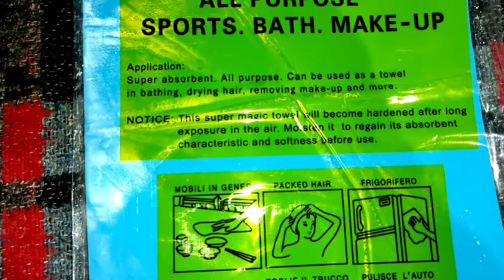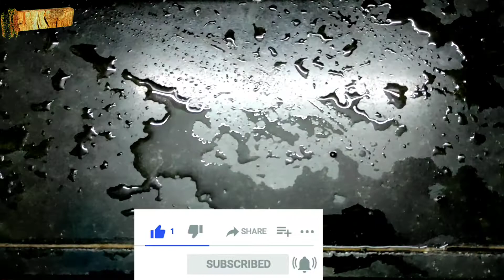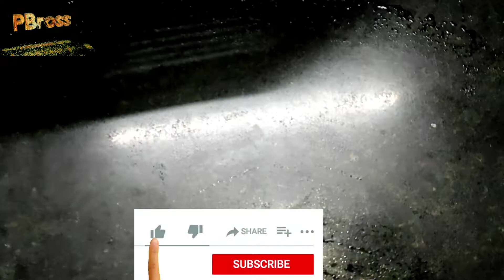Magic 🧚🎁 towel All Purpose | Super absorbent cleaning towel napkins unboxing review‎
Where 🤔to buy online 🌏 magic cleaning towel ?🤗
Where 🤔to buy best similar products online🌏?🤗
👇Check below👇

Please find this products online from app below:

👤This product:
🔥Magic Towel for All Purpose Sports, Bath, Make up, Beauty,Super Absorbent Magic Towel Pack of 2:

🔥Celdon Magic Towel (Pack of 5) for All Purpose Sports, Bath, Make up, Beauty,Super Absorbent Magic Towel :-

👥Similar product/s:

🔥Iktu Large & Thick Compressed Disposable Towels - Soft, Durable, Reusable Magic Tissue - Travel, Home, Outdoor Hand Towels - (Size-9 x 12 Inch) (10 pcs, White) :-

🔥ShineXPro Microfiber Cloth for Car - PureMagic 1100 GSM Twisted Loop Super Absorbent Towel - Edgeless Design with Plush Pile and Lint Free Cloth for Drying and Detailing (40CM x 60CM (Large)) :-

🎰 Some other good Offers:
🔥Zero balance quick savings account:
Get your free Kotak 811 account now. Use this link to open account in 5 minutes.

Offers for credit card:
🔥Credit card with good cashback offers:
Open your IndusInd Credit card and enjoy attractive rewards & cashbacks:

magic towel,
magic towels dollar tree,
magic towel tablet,
magic towel compressed tissue,
magic towel serviette magique,
magic towel asmr,
magic towel hair wrap,
magic towel trick tutorial,
magic towel all purpose,
magic towel for car,
magic towel ad,
magic towel for hair,
magic towel tamil,
magic absorbent towel,
super magic towel all purpose,
cloth magic agt,
towel magic in america's got talent,
magic tissue paper and towel,
how to make magic towel at home,
magic towel kain ajaib,
america's got talent magic towel,
asmr magic towel,
super absorbent magic towel,
super absorbent magic cleaning towel,
how to make magic tissue paper and towel,
coin and towel magic,
robe and towel magic,
magic and mayhem julius dein towel,
magic towel business,
magic towel big size,
magic towel business malayalam,
magic beach towel,
compressed beach towel,
magic towel commercial,
magic cleaning towel,
magic clay towel,
magic candy towel,
magic clicks towel dance,
magic cooling towel,
magic cotton towel,
clothes change magic,
magic cloth car scratch eraser,
super absorbent magic cleaning towel review,
compressed magic towel,
daniel cormier magic towel,
magic chocolate shaped tablet towel,
how to make magic candy towel,
magic clicks don't drop towel,
magic towel disney,
magic towel dm,
magic drying towel,
magic cloth diffusion,
compressed towel daiso,
compressed towel dispenser,
magic hair drying towel,
dc magic towel,
friday night dinner jim's magic towel,
how to do magic tricks with towel,
don't drop your towel magic,
magic towel for cleaning,
magic towel for dogs,
magic face towel,
magic cloth for cleaning,
magic cloth for kitchen,
magic cloth for tandoor,
compressed face towel,
compressed facial towel miniso,
compressed facial towel,
magic face cloth,
towel magic girl,
magic towel holder,
magic towel how to use,
magic hair towel review,
compressed towel how it's made,
magic cloth hanger,
magic marble towel holder,
how to use magic towel,
how to make magic towel,
how to make magic tissue paper towel,
magic hair towel,
magic towel in kannada,
magic towel instructions,
magic towel indiamart,
magic towel iron man,
magic cloth in amazon,
cloth magic in america's got talent,
iron man magic towel,
magic instant dry hair towel,
magic towel in telugu,
magic towel joe rogan,
magic towel joker,
magic kitchen towel,
magic cloth kannada,
magic cloth kitchen,
towel ka magic,
kitchen magic towel,
magic cloth lighting,
magic towel makeup remover,
magic towel marvel,
magic towel material,
compressed towel machine,
compressed towel making,
magic towel wholesale market,
magic cloth mu,
mr tom's magic towel,
magic towel origami,
magic towel on head,
magic towel off crossword clue,
magic towel on face,
once upon a time magic towel,
magic towel price,
magic cloth project sekai,
magic tissue paper towel,pablo magic towel,
paper towel magic,
ryan's world paper towel magic,
magic towel qigong,
magic towel quick release,
magic towel quilt,
magic towel qvc,
aufguss roots magic towel,
magic towel show,
magic towel super absorbent,
magic towel serviette,
compressed towel shopee,
magic cloth scratch remover,
cloth magic supergirl,
cloth magic show,
super magic towel,
star wars magic towel,
towel magic show,
talent show towel magic,
magic towel trick,
magic tissue towel//tissue tablet unboxing,
magic tissue towel,
compressed towel tablets,
magic cloth trick,
magic cloth tamil,
cloth magic trick revealed,
magic tablecloth,
compressed towel uses,

Team PBross